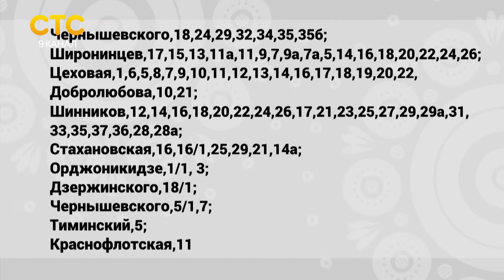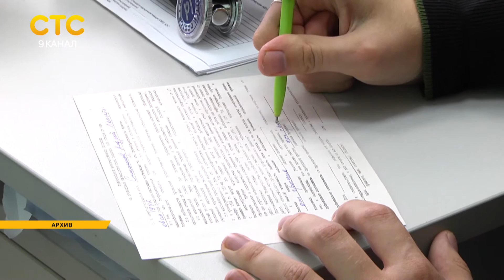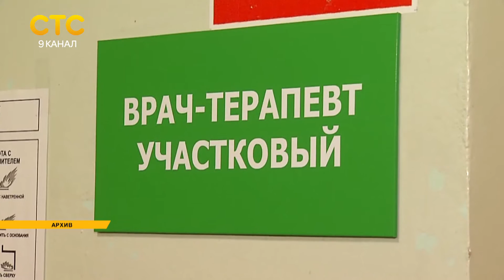Давеча 28 09 2016